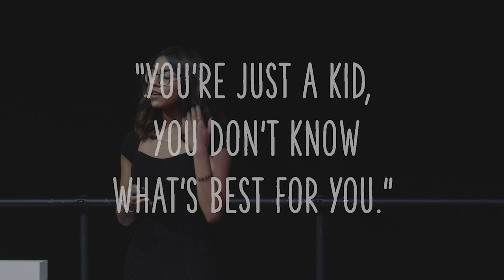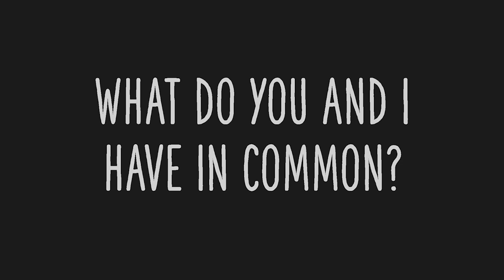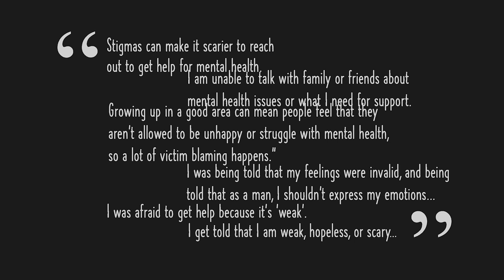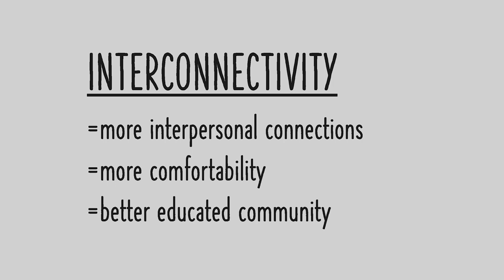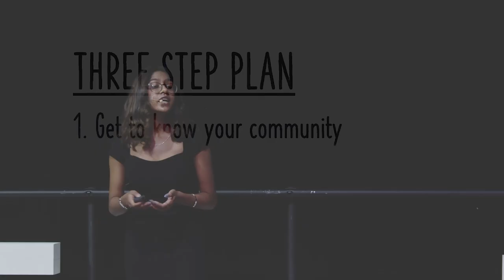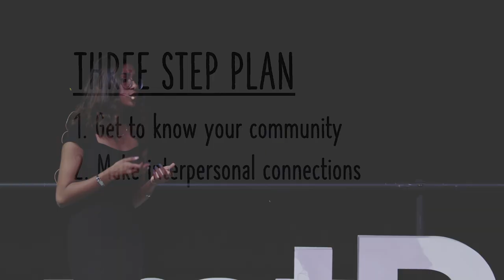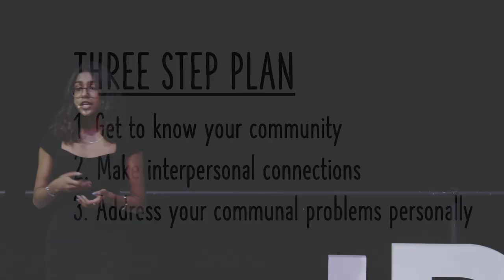Reducing Mental Health Stigmas in Our Communities | Threya Sakshi | TEDxFaurotPark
The isolation brought upon ourselves and our communities due to the COVID-19 pandemic has led to a loss in interconnectivity, resulting in a significant rise of mental health related stigmas. High school junior, Threya Sakshi, speaks about the importance of regaining interconnectivity through sharing her personal experiences and her "Three-Step-Plan" to decrease mental health related stigmas in any given community.
Threya Sakshi is a high school student, a mental health advocate, a researcher, and a public speaker. Having seen the devastating effects of lack of mental wellbeing, she developed a strong aspiration to make an impact on the landscape of mental health. She has taken on several projects including writing op-eds on mental health related topics and giving a TEDx Talk in 2020 on “self-contentment”. Her goal is to inspire others to reduce stigmas in their individual communities, as well as spread awareness on mental wellbeing globally. In this talk, she will be sharing her personal experiences that led to the development of her “Three-Step-Plan”, an easily applicable strategy to decrease stigmas in any community. This talk was given at a TEDx event using the TED conference format but independently organized by a local community.